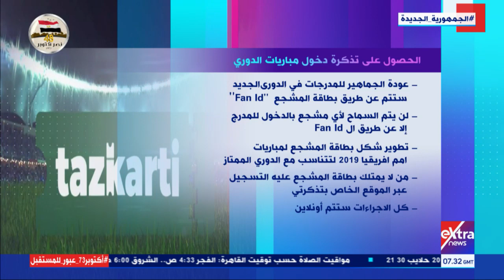هذا الصباح | كيف تحصل على تذكرة دخول مباريات الدوري؟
تقديم محمود السعيد ونهي درويش
 22 أكتوبر 2021